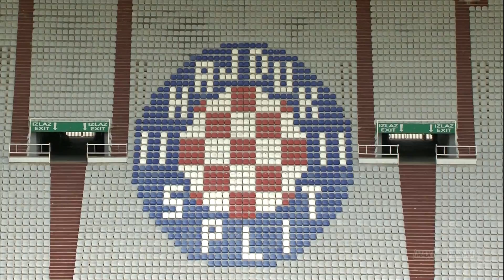HNTV sažetak: HAJDUK vs SLAVEN BELUPO 1:1 (27.kolo, MAXtv Prva liga 16/17)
Bez navijača i pred praznim tribinama nogometaši Hajduka i Slaven Belupa su odigrali utakmicu 27. kola MAXtv Prve lige. Susret je na Poljudu završio bez pobjednika (1:1).

Nakon lošeg prvog poluvremena u kojem je ritam bio spor, a i broj šansi vrlo malen, u nastavku su obje momčadi zaigrale bolje.

Hajduk je poveo preko Francka Ohandze koji je zabio u 66. minuti, deset minuta nakon što je ušao u igru. No, u 72. je izjednačio Mirko Ivanovski iz jedanaesterca i tih je 1:1 ostalo do kraja.

Unatoč bodu, Slaven je tako i dalje ostao bez pobjede u drugom dijelu sezone, dok je Hajduku ovo bila već peta utakmica u nastavku sezone kako nije pobijedio.

MAXtv Prva liga, 27. kolo: Hajduk - Slaven Belupo 1:1 (Ohandza 66./Ivanovski 72.-11m)